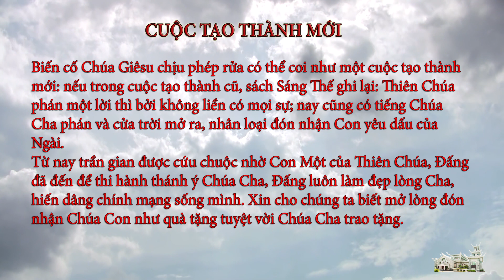Suy niệm Lời Chúa ngày 10.01.2021: Cuộc tạo thành mới